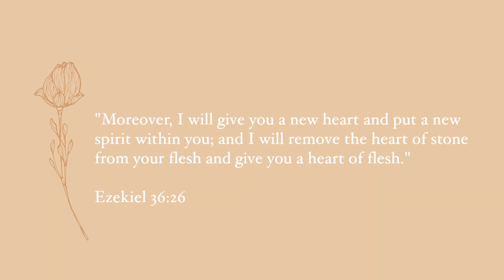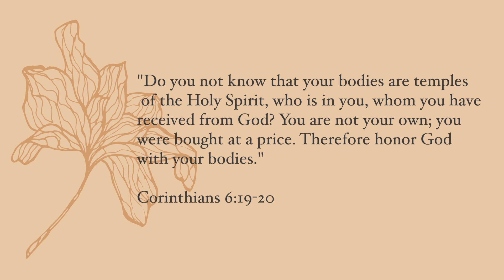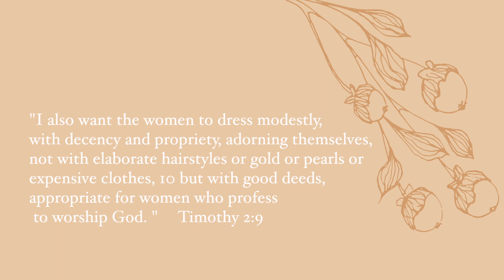MODESTY... I've been avoiding this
Hello beautiful friends! This has been a long awaited video about modesty! Modesty is something I have definitely struggled with as a christian. Really getting to know Jesus is what changed everything. Modesty is something everyone has an opinion on, but a lot of them are judgmental and condemning. I wanted to speak on the journey God took me on and what I learned!

MY BIBLE ✾
DSLR Camera ❃
Ring Light ✾
Box Lights ❃
Vlog Camera ✾